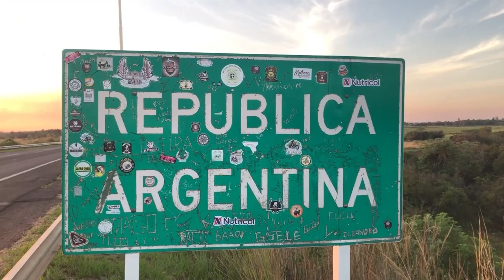NGFEDERAL - INDIGNACIÓN POR LAS BOLETAS DE LUZ - CHACO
EL DRAMA DE LOS JUBILADOS Y LA ODISEA PARA PAGAR LOS SERVICIOS
Se mantiene el gran malestar por los aumentos en los costos del servicio de energía en Chaco. NG Federal recorrió el centro de la capital chaqueña de Resistencia y dialogó con personas jubiladas al respecto. Manifestaron un profundo descontento y mucha preocupación.